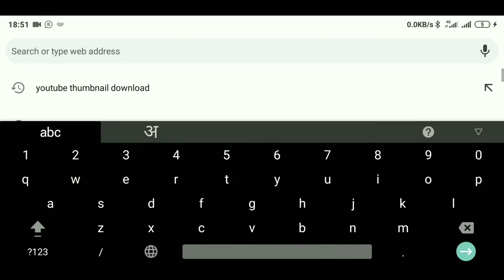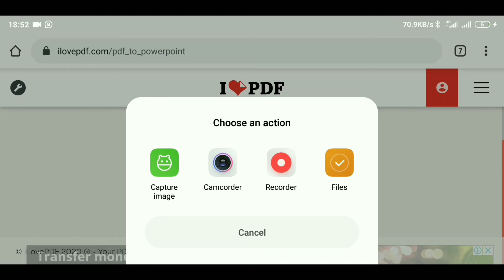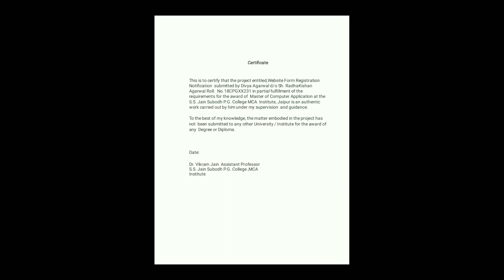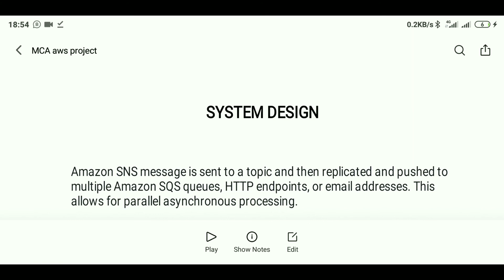पीडीएफ फ़ाइल को पीपीटी में कैसे कन्वर्ट करें | How to Convert PDF File to PPT | PDF to PPT Converter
Hello Friends,
Hope you are Liking our Videos.
About This Video -:
With help of this video, you can able to convert pdf file to ppt file easily.

गेटइंस्टा एप्प के फीचर की प्रॉब्लम को कैसे सॉल्व करें | How to Solve GetInsta Follow Feature Problem